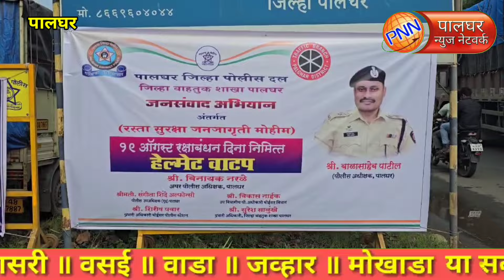पालघर|| विना हेल्मेट फिरणाऱ्या बाईक स्वारांना महिला पोलिसांनी ओवाळणी करून हेल्मेट भेट दिली